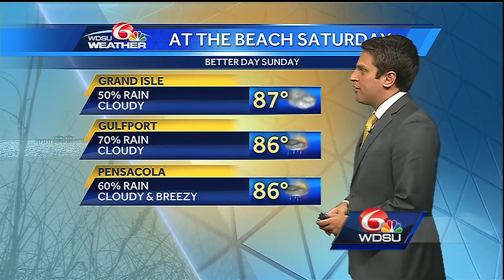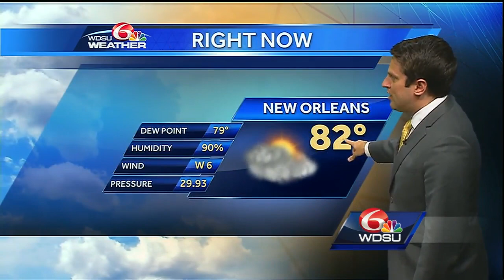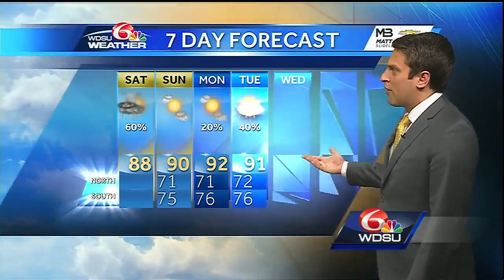Saturday forecast: 'Cold' front to bring scattered showers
A cold front will bring the chance for scattered showers and thunderstorms today. On Sunday, clearer skies and it will feel a little less humid, although highs will remain near 90.